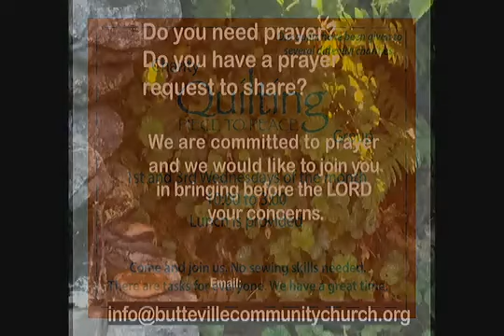To the Praise of His Glory - Ephesians 1:1-14 - Pastor Jacob Herrington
To the Praise of His Glory
Ephesians 1:1-14
Pastor Jacob Herrington